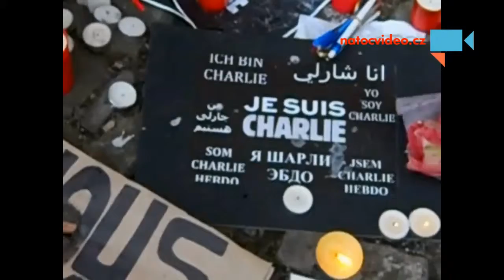CHARLIE HEBDO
Za svobodu slova.Obětem nesmyslného vraždění. - Autor: zdenek polej